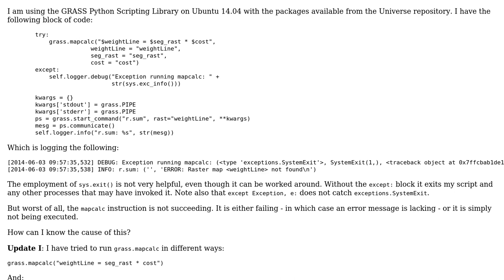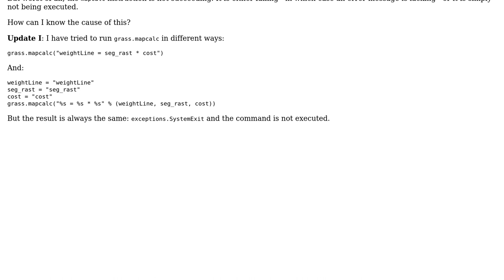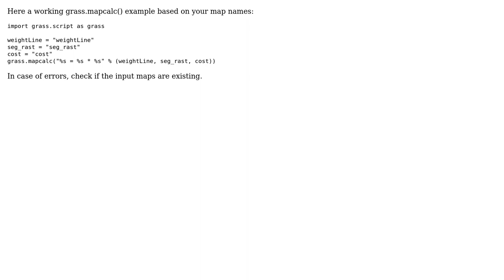GIS: Problems running grass.mapcalc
With thanks & praise to God, and with thanks to the many people who have made this project possible! | Content (except music & images) licensed under CC BY-SA | Music | Images & others | With thanks to user markusN user Luis de Sousa and the Stack Exchange Network Trademarks are property of their respective owners. You are responsible for your own actions.